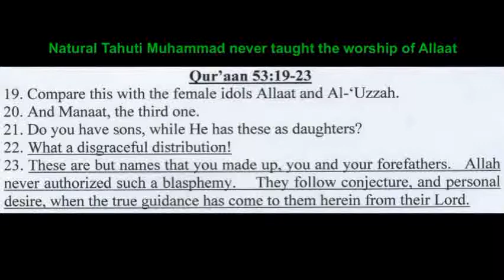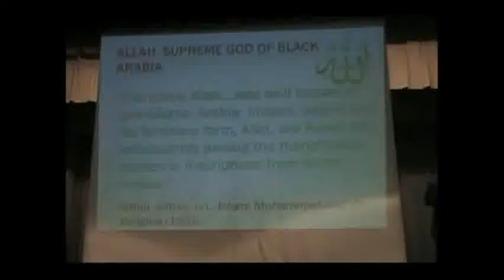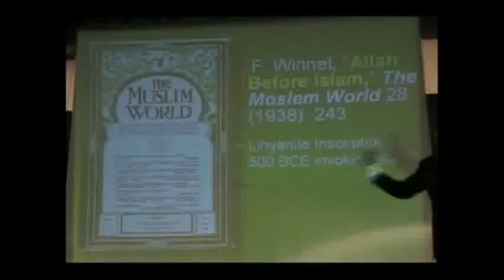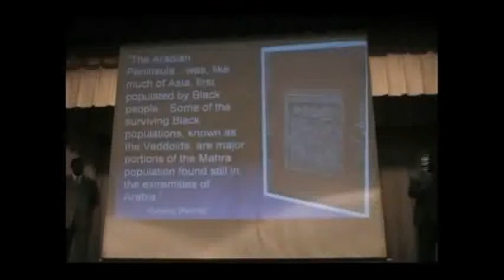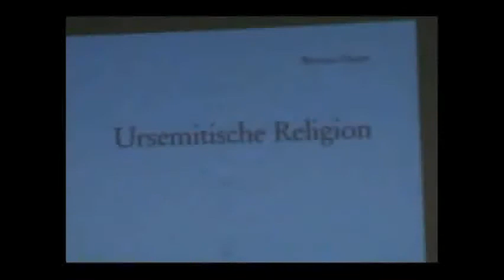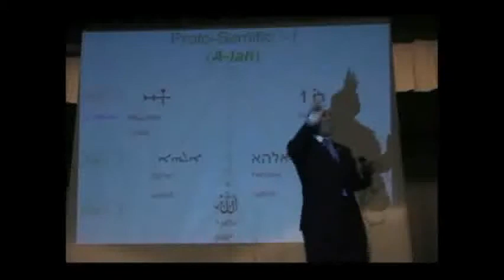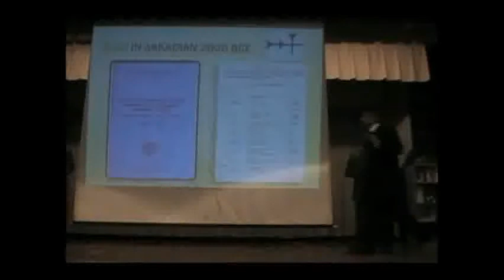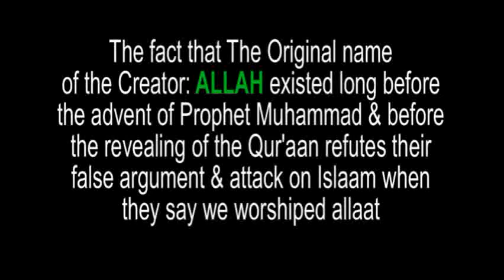Natural Tahuti vs Nation of Islam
Natural Tahuti explains the origins of the N.O.I.